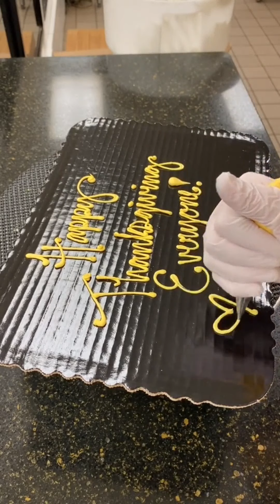Super Asian Ninja Cake Decorating Ideas (Oddly Satisfying Cakes) | Asian Ideas Of Cake Decor